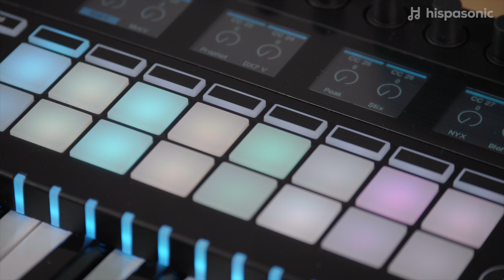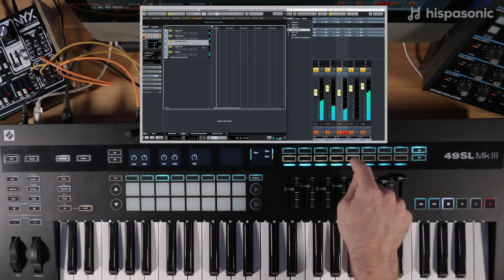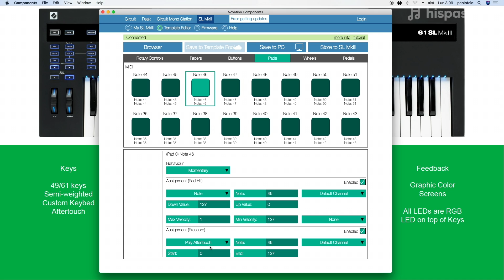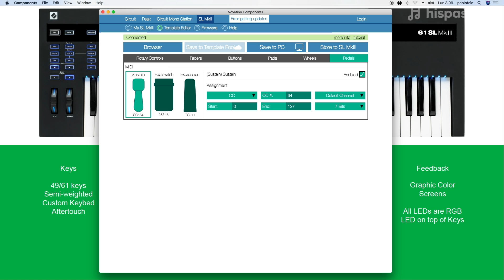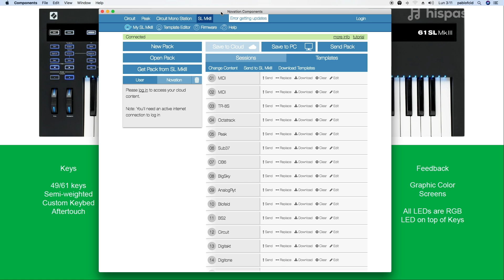Novation SL MkIII: review a fondo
Novation SL MkIII es un teclado controlador con un potente secuenciador incorporado. Lo analizamos a fondo en este vídeo, pero puedes profundizar aún más en los detalles de Novation SL MkIII en nuestro artículo completo, en Hispasonic